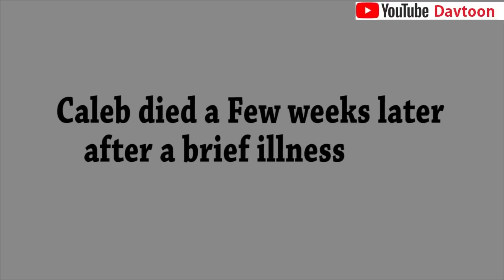Blood Covenant Full Movie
This Cartoon Animation Movie Talks about Caleb and Jenifer who are deeply in love.
They thought the only way to remain faithful to each other until marriage is by Doing a Blood Covenant.
They Did the Blood Covenant! and years later, the unimaginable began to happen.
Find out how they ended up.

What is BLOOD COVENANT?
Blood covenant can be defined as a blood promise between two individuals, whereby both individuals pierces their thumb to bring out blood, then they either join their bleeding thumbs together or lick the blood from the other partner's thumb, making a promise to always be together and never to leave each other.
Should any of them break the covenant, then they place a particular curse on themselves like anyone who goes against the blood covenant agreement will run mad, or become impotent, or die, etc.
 in a nutshell, a Blood covenant between lovers is an agreement or promise sealed with blood to the detriment of whosoever that breaks the agreement

HOW TO BREAK A BLOOD COVENANT?
If you are into a blood covenant, all you need to do is this.
Meet the person you did the blood covenant with and request to break it.
If the person refuses or maybe the person is dead or not available, please meet a pastor that is spiritual and confess to him how you did the blood covenant.
Then the pastor should conduct deliverance on you and also pray for you.
it is only the blood of Jesus that can break a blood covenant.
On the other hand, if your partner agrees to break the blood covenant, that's fine, both of you should just renounce whatever agreement you had and use prayer and the word of God which the bible to cancel it.
even after renouncing what you both agreed or after breaking the blood
covenant, You still need to meet an anointed man of God to pray for you.
If you can open your mouth to confess and prayer is been made for you, then you are free.

Blood Covenant episode 1, Blood Covenant episode 2, Blood Covenant episode 3, Blood Covenant episode 4, Blood Covenant episode 5,